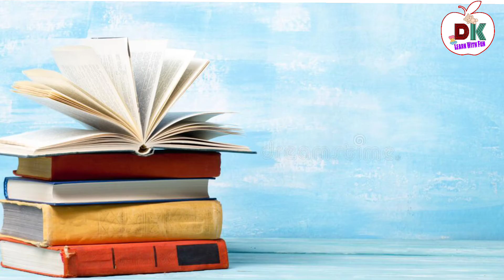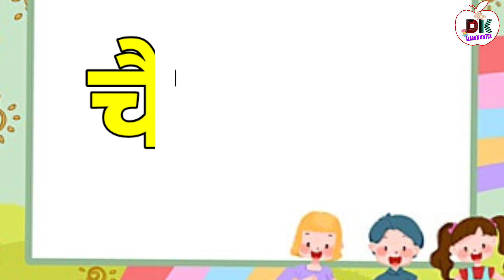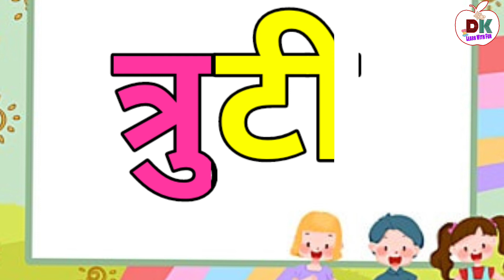त्र चे शब्द। त्र चे मराठी शब्द वाचन। त्र असलेले शब्द।